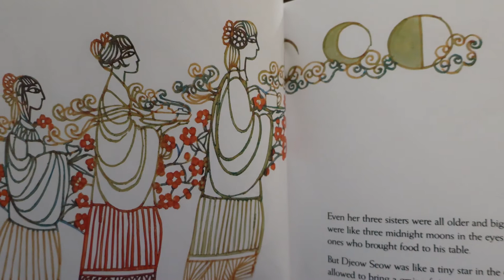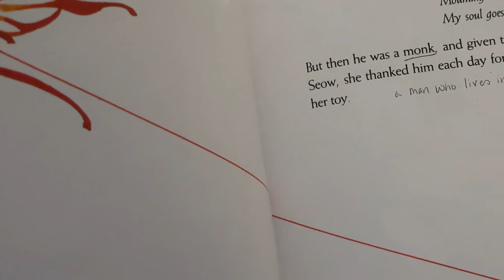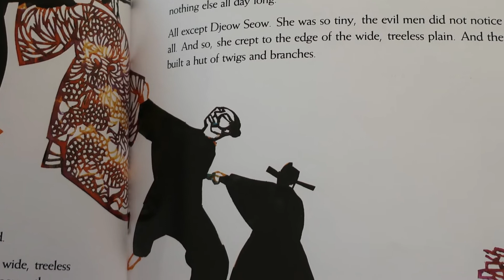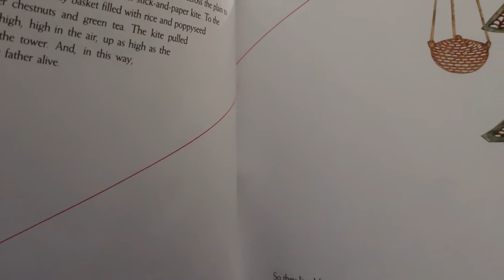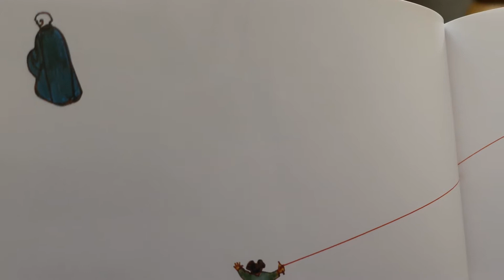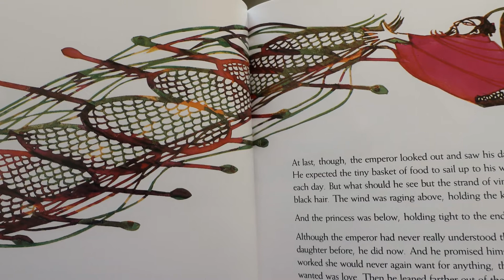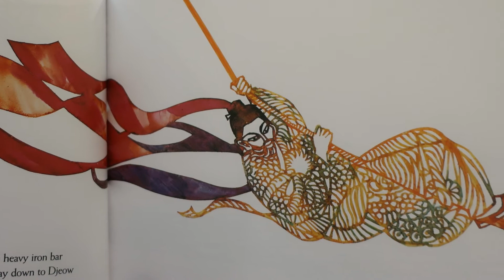The Emperor and the Kite - Jane Yolen - READ ALOUD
A lovely story about a little, overlooked princess and how she saves the day.